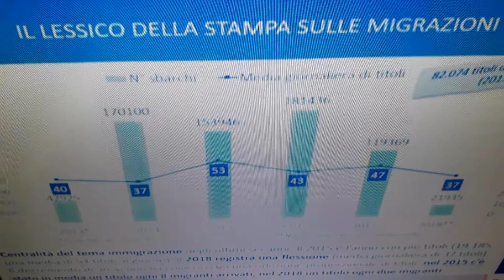Scarsa visibilità del fenomeno immigrazione nella carta stampata